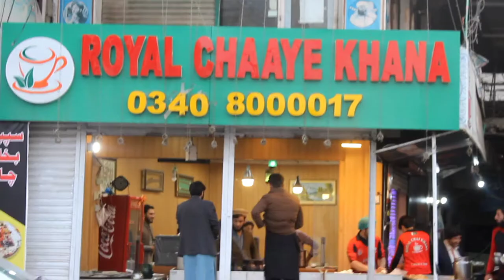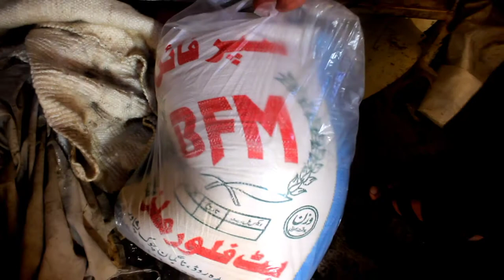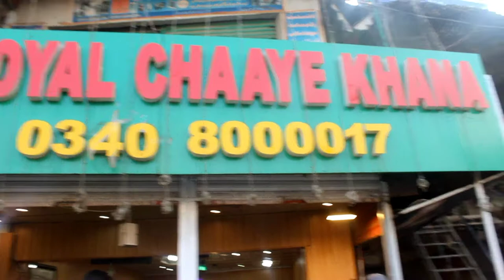Karachi Famous Lachha Paratha Recipe By Sabir food secrets | Multi Layered Paratha Recipe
aj me ap k lye laya hun karachi Famous Lachha Paratha Recipe. multi layered Lachha Paratha Recipe. lachha Paratha Recipe. lachha Paratha banane ka tarika. lachha Paratha Recipe hindi urdu. how to make lachha Paratha Recipe. homemade lachha Paratha Recipe. pathan hotel style Paratha Recipe. Hotel style paratha recipe. quetta alamgir hotel karachi. Indian food. Pakistani Food. Indian dishes . Pakistani dishes. Indian Recipes . pakistani Recipes. restaurant style paratha recipe. Pakistani Indian street food Recipes. flour Paratha Recipe. ghee paratha recipe. crispy paratha Recipe. Sabir food secrets | sabir food Recipes | chef khaista Recipes | khan Food secrets | my Recipes |